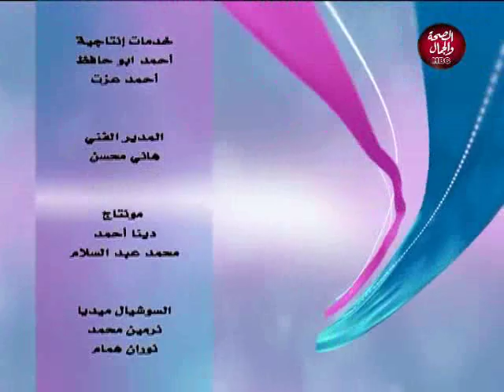العظماء الصغار | مع الشيخ/ محمد أمين